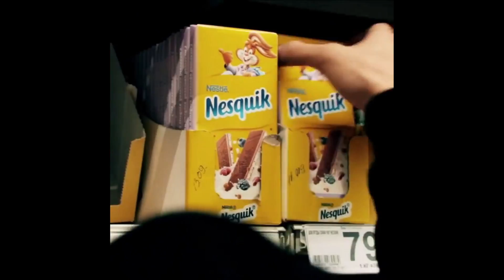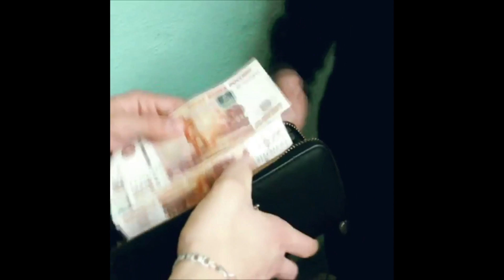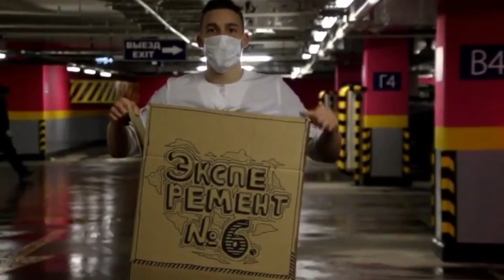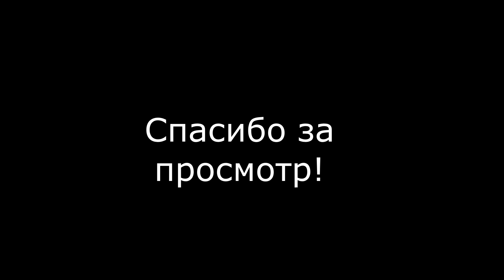Руслан Баргаев [bargaev_ruslan] - Подборка вайнов #2